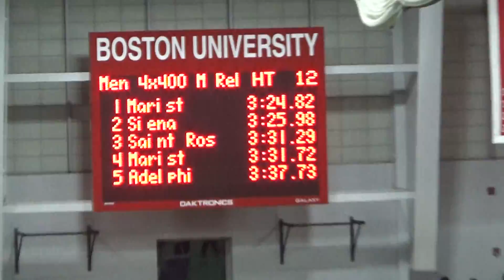2/9/19 - Men's MD 4x400 (3:37.73)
Saturday, 2/9/19 - David Hemery Valentine Invite @ Boston University, Boston, MA